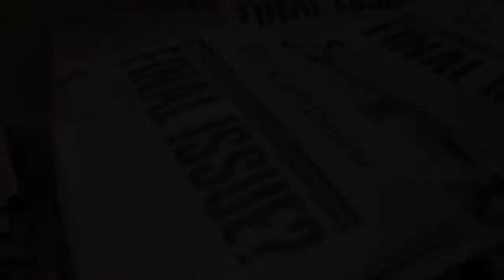$87.50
On August 28th, 2013, currently and formerly homeless newspaper vendors of The Contributor personally donated $87.50 to show their support of the parent organization that creates an income for them. If 4,000 of their customers will match their gift every year directly to The Contributor, stability is achieved.